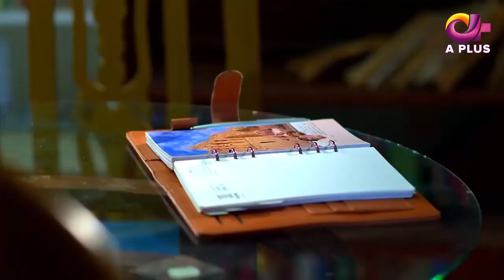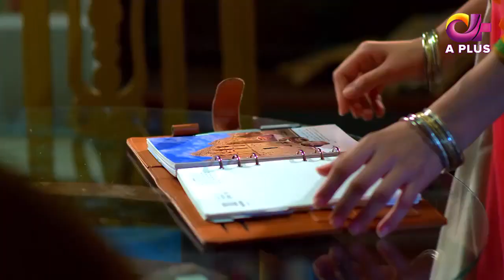Pakistani Drama | Mala Mir - Episode 24 | Aplus Dramas | Maham, Faria, Ali Josh, Waseem, Shan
Director : Tahseen Shah

Cast : Ali Josh, Fariya Sheikh, Shan Baig, Maham Aamir Adena, Laiba Khan, Hassan Khan, Erum Ero, Saleem Iqbal, Beena Chaudhry, Farzana Tehreem, Sumbul Shahid, Sohail Asghar, Tabassum Arif, Waseem Tirmizi